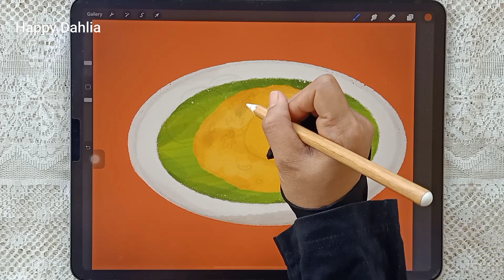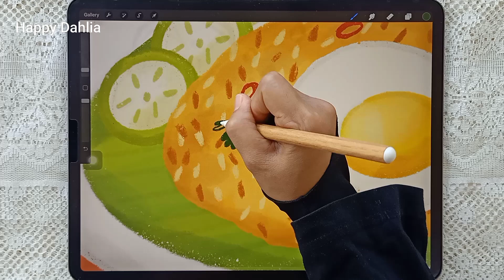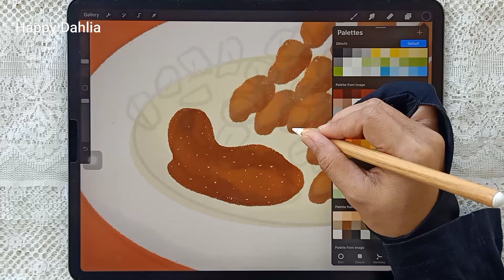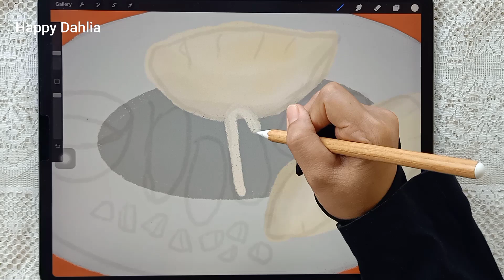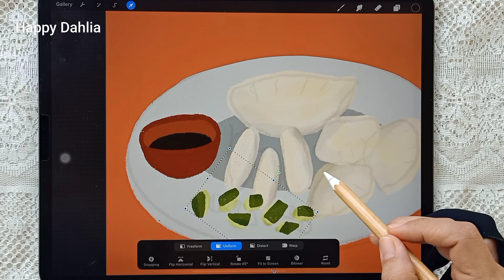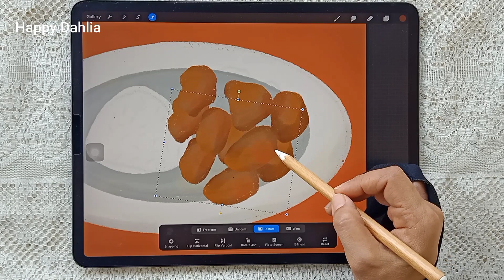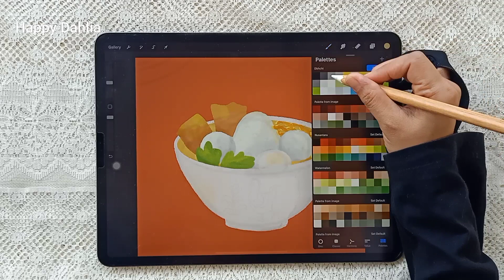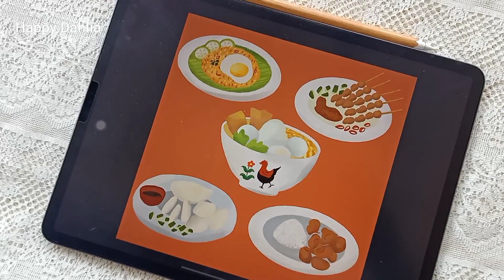Five popular Indonesian Food- flat illustration with Ipad Pro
Hi guys, yo know that Indonesia have many delicious unique foods. I made that illustration, five popular indonesian food. I hope you like it.

Happy Watching…